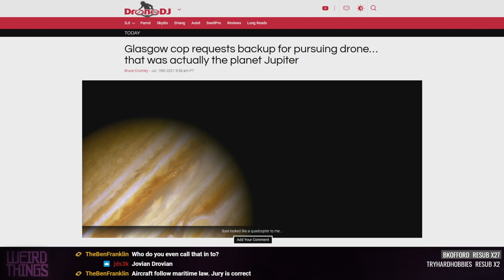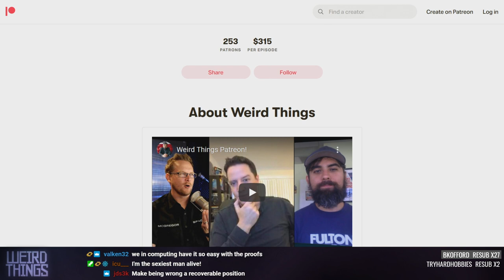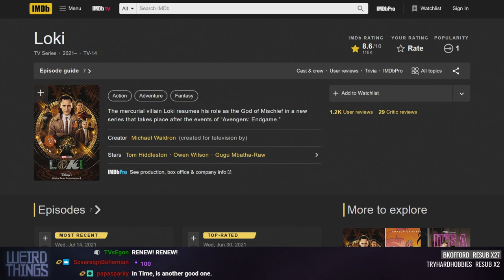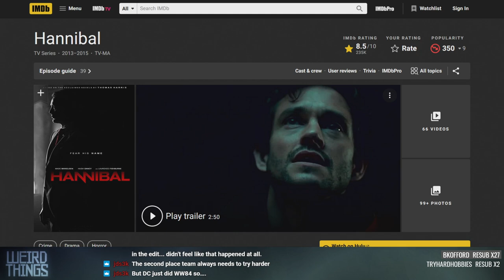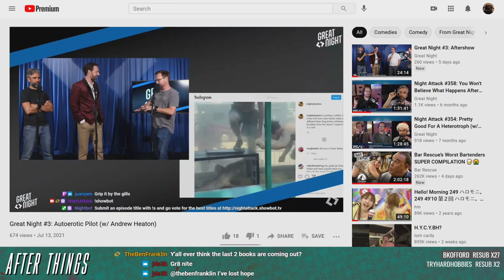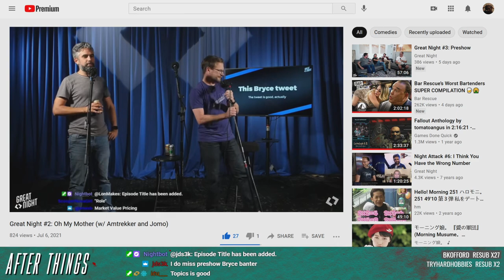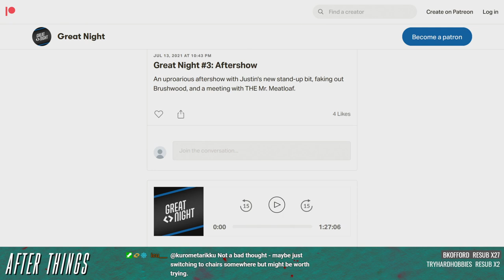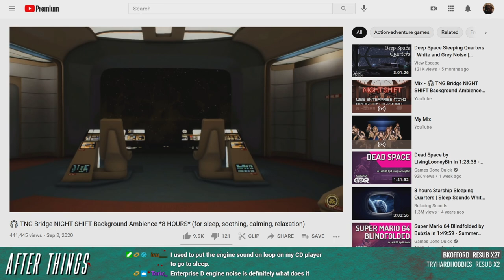Weird Things Ep. 464